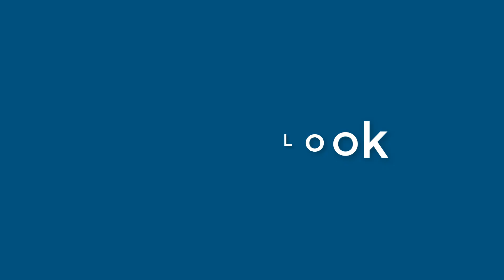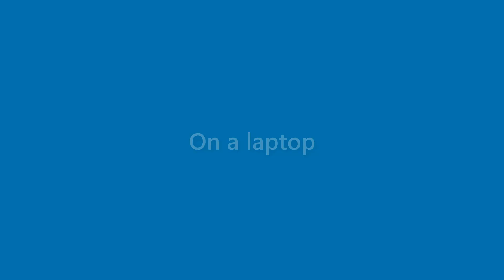Daryl Delaney - appearance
Name Look - Daryl Delaney - appearance. In this video we present "Daryl Delaney" name look and feel in various scenarios.
This video will cover:
How does "Daryl Delaney" look as a personal letterhead?
How does "Daryl Delaney" look on a business card?
How does "Daryl Delaney" look on a computer/laptop screen?
How does "Daryl Delaney" look with different background colors?
How does "Daryl Delaney" look with various fonts?